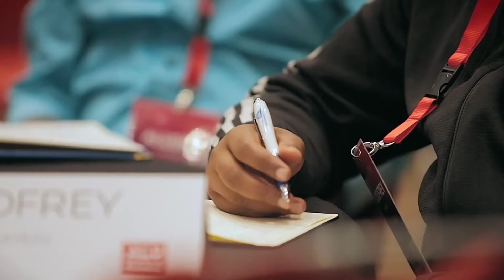Momar Dieng Speaking on ALUSB MBA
Welcome to ALU School of Business (ALUSB) where innovation meets impact in the heart of Africa!
Our MBA degree, awarded by African Leadership University, is designed to empower African business leaders and entrepreneurs, propelling them to drive prosperity across the continent. Since our inception in 2016, we've been committed to developing leaders for The African Century.
With degree programmes and executive education offerings designed for every career stage, from aspiring professionals to seasoned leaders, we're committed to nurturing the next generation of African business leaders and entrepreneurs.
Join us on this extraordinary journey of growth, learning, and impact. Together, let's build a brighter future for Africa!

Deadline for application is 1st November, 2024.